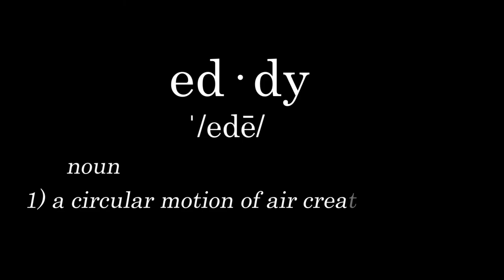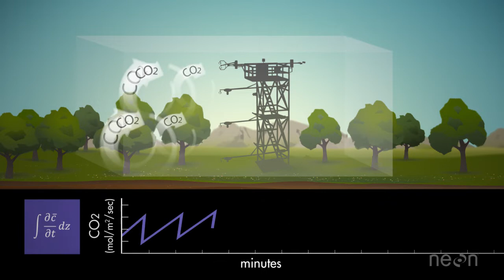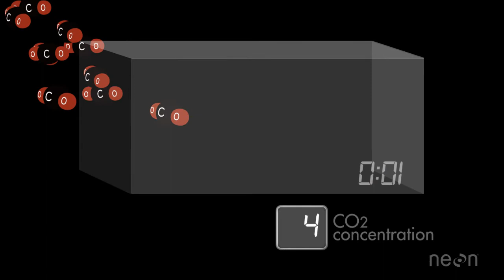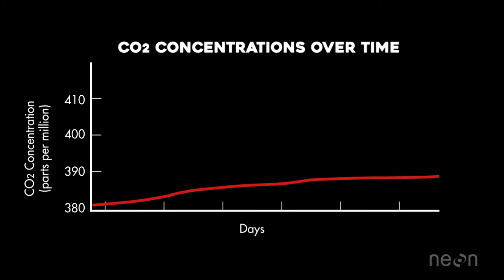Eddy Covariance: midiendo el aliento de un ecosistema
Eddy Covariance es el método que se utiliza para medir la respiración de un ecosistema, tal como se explica en este vídeo. El CO2 y otros gases de efecto invernadero que se intercambian entre el suelo, la vegetación y el aire en un ecosistema. Los datos que proporciona ayudan a los científicos a desarrollar modelos que pronostican las tendencias a largo plazo del CO2 y otros gases de efecto invernadero.

Traducción al español por Fundación Centro de Estudios del Mediterráneo (Fundación CEAM) en Paterna (España).

Los gráficos de este video, para usar en sus presentaciones o material educativo, se pueden descargar

Cita sugerida para este video: Williams, C., Jones, M. A., Durden, D., Luo, H., and Metzger, S. (2017, April 11) Eddy Covariance: midiendo el aliento de un ecosistema [Video file]. (Fundación Centro de Estudios Ambientales del Mediterráneo, Traducción).  Battelle - National Ecological Observatory Network.